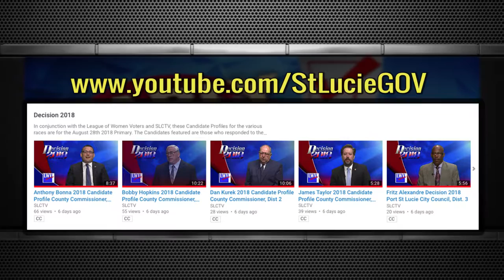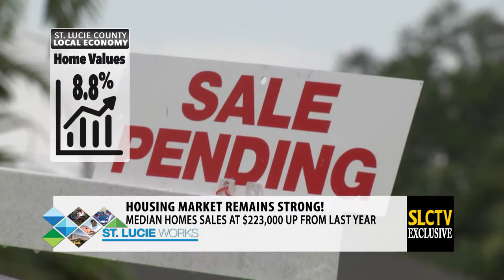Inside St Lucie August 2018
Host Erick Gill welcomes St. Lucie County Commissioner Cathy Townsend, Dist. 5 as they discuss what it's like to be a county commissioner and the role they play in the community.